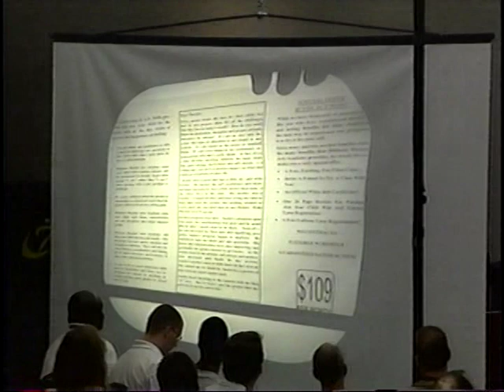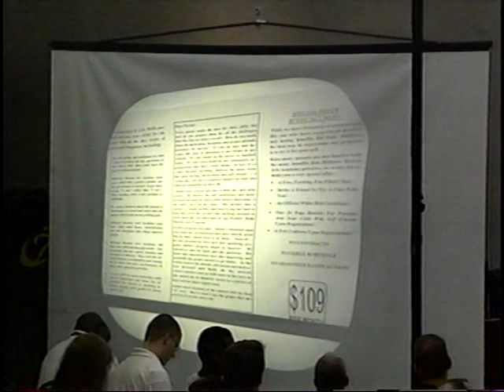Instructor training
Quest martial arts in Putnam, Connecticut Is one of the states largest karate schools.  Grandmaster Mike Bogdanski and Master Kristin Duethorn